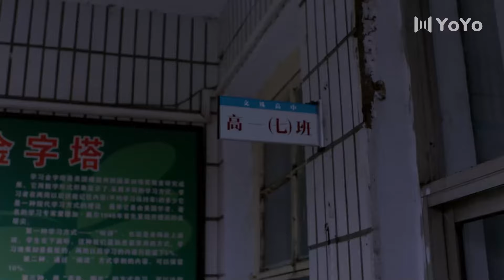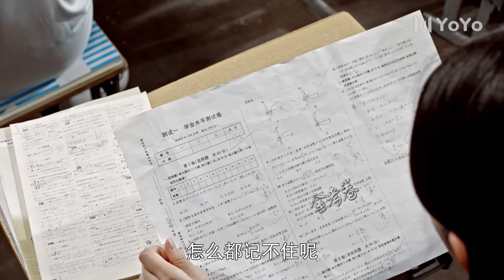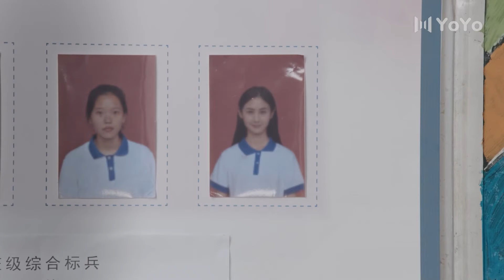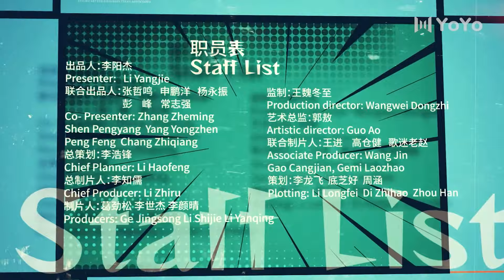【FULL】青春奇遇记 07 | Adventure During Youth💟中二少女结缘许愿精灵（春雨/刘子铭）优优青春剧场YoYo Fun Station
剧名▶青春奇遇记Adventure During Youth
集数▶14集
演员▶春雨/刘子铭